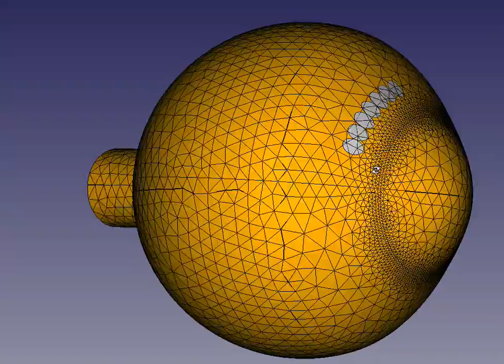FEMeye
Finite element model of the eye.